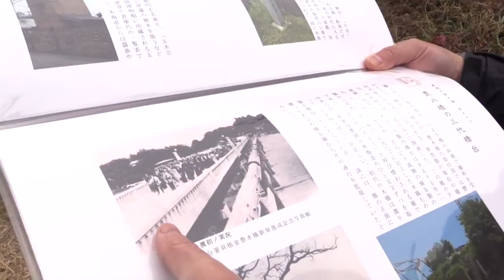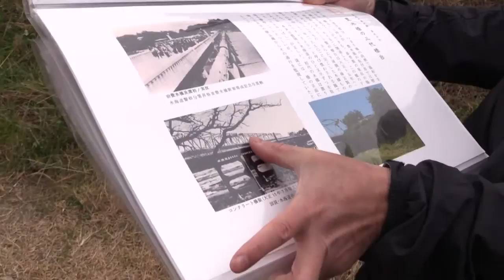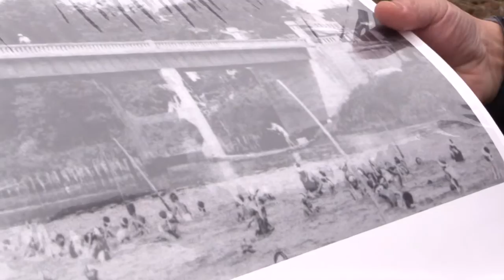てくてくいばらき界隈散歩路 #67 水海道編（豊水橋の三代橋台）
豊水橋の三代橋台
現在の豊水橋の下流側には明治、大正期に架けられたそれぞれの橋の橋台が残る。
"ほうすいきょう"と呼ばれるこの橋の本来の名は豊岡と水海道から字を取り"とよみつ"橋
である。
こちらの動画も合わせてどうぞ